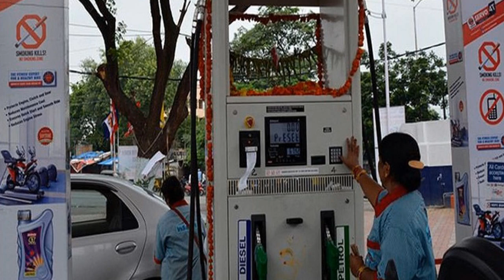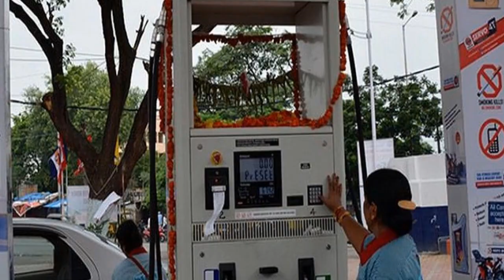Bangla News 19 Octobor 2022 । Bangladesh latest news । Today bd update news । miror bangla